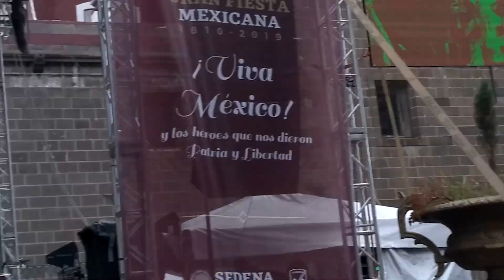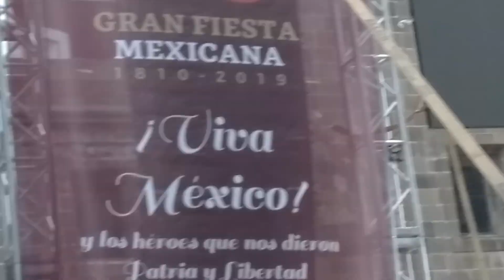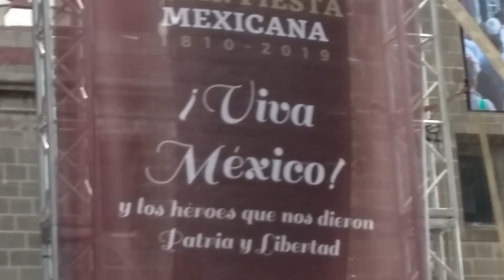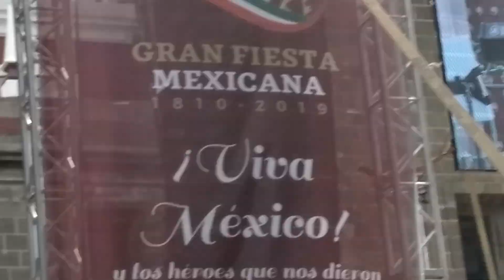Femenil mariachi puebla - Cecilia Caridad - las bodas de Luis Alonso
Zócalo de puebla 15 de septiembre 2019